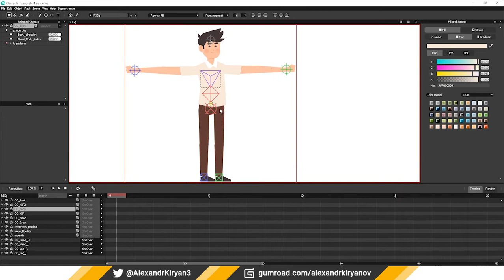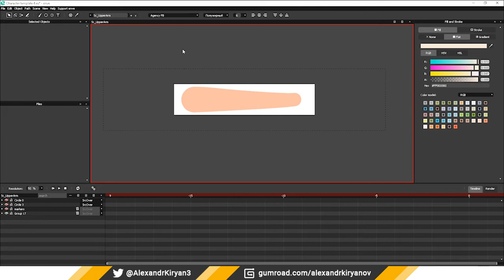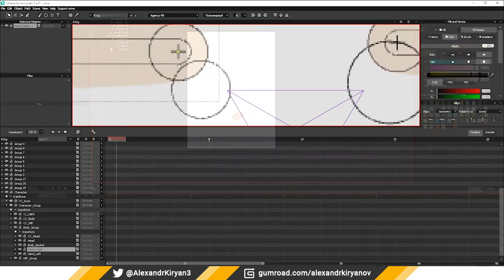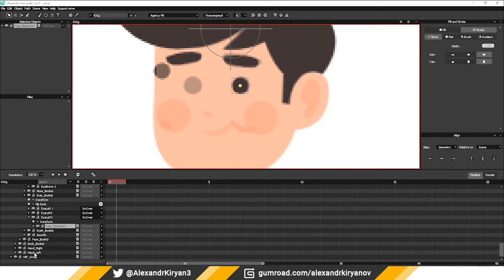Enve. 2d animation. Modèle de personnage RIG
Bonjour à tous! J'ai promis un modèle de personnage. J'ai fait!